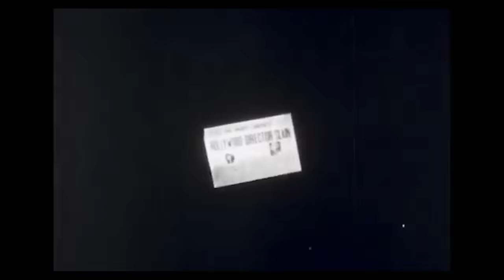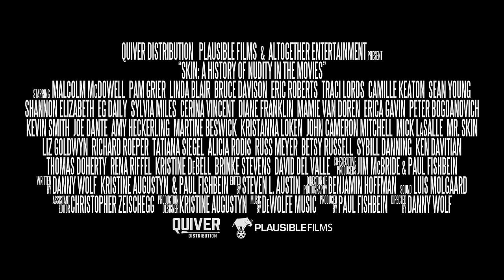Skin: A History of Nudity in the Movies Trailer #1 (2020) | Movieclips Indie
Check out the new trailer for Skin: A History of Nudity in the Movies!

US Release Date: August 18, 2020
Starring: Sean Young, Traci Lords, Marilyn Monroe
Directed By: Danny Wolf
Synopsis: A definitive documentary on the history of nudity in the movies, beginning with the silent movie era through present day, examining the changes in morality that led to the use of nudity in films while emphasizing the political, sociological and artistic changes that shaped this rich history. Skin delves into the gender bias concerning nudity in motion pictures and will follow the revolution that has pushed for gender equality in feature films today. A deep discussion of pre-code Hollywood and its amoral roots, the censorship that "cleaned up" Hollywood and how the MPAA was formed leads into a discussion of how nudity changed cinematic culture through the decades. It culminates in a discussion of "what are nude scenes like in the age of the METOO movement?”